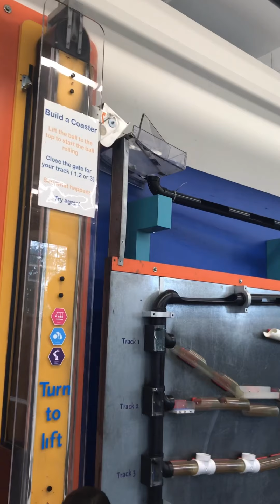Visiting the science center